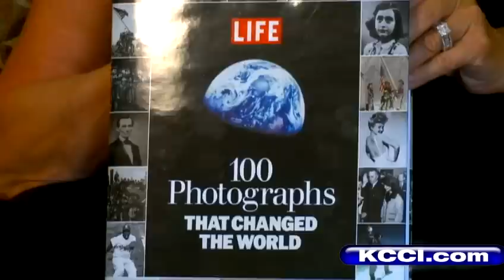Johnny Gosch's mom still deals with the pain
KCCIs Cynthia Fodor talks to missing Iowa paperboy's mother Noreen Gosch some 30 years after he disappeared.